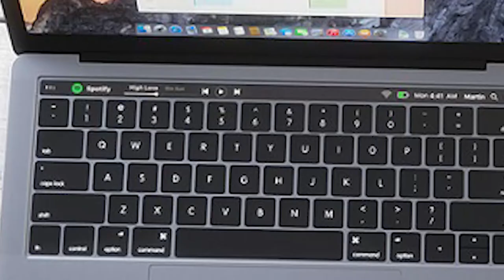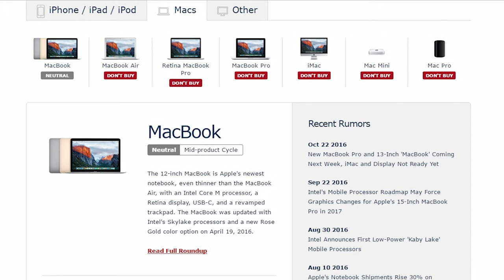Apple October 27th Leaks & Rumors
In Today's Video:
I go over rumors for new macbooks, imacs, mac minis and more!

If used in other YouTube video YouTube link must be in description and mentioned in video.